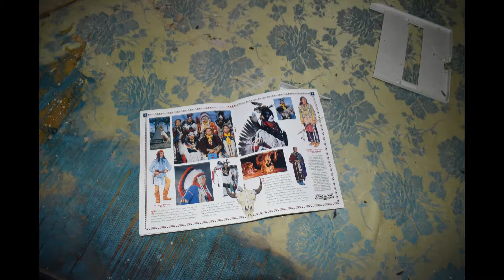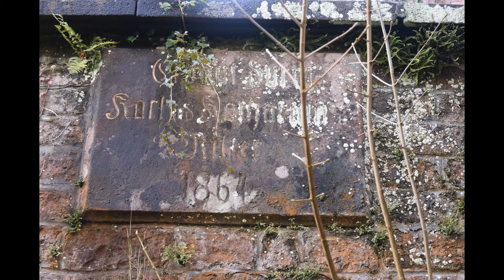Pension Ritterkeller in Bildern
Die Pension in einer Bilderstrecke.
Freue mich auf euren Besuch :)